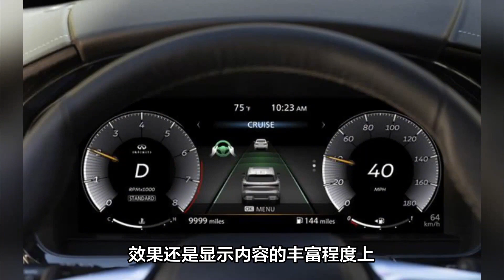新一代“英菲尼迪QX80”全网首曝！气场比肩宝马X7，内饰翻新